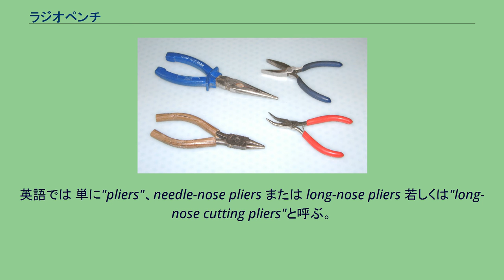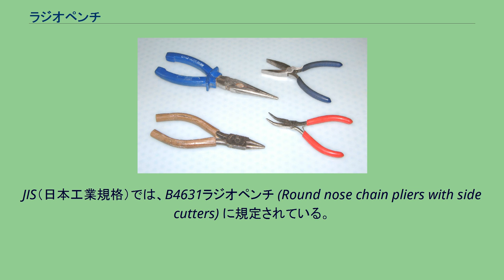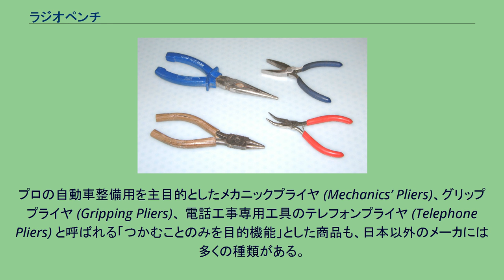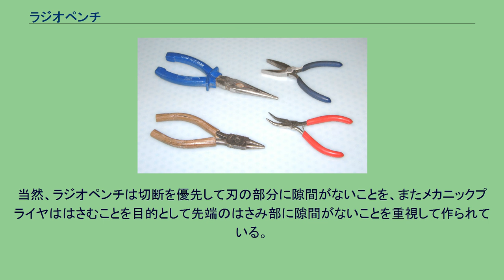ラジオペンチ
Klein Tools D203-6 ラジオペンチはペンチの一種。
昭和のラジオ全盛期の時代に登場したペンチで、もとは電気工作用に作られた工具で、その代表する電気機器がラジオであったことより、ラジオペンチ、愛称「ラジペン」と呼ばれる。
英語では 単に"pliers"、needle-nose pliers または long-nose pliers 若しくは"long-nose cutting pliers"と呼ぶ。
切る、曲げる、引っぱる、挟むなど多機能で、電子機器の配線や小さな部品をつかむために先端が細くなっている。
先端がまっすぐなものと、曲がっているものがある。
電工用としての役目が減った現在でも、様々な場面で使われている。
銅線や針金を切ったり、細工したり、小さい部品等を挿入したり取り出したりするための工具である。
ペンチに比べ、狭い箇所の細工や細い銅線・針金等を切断するのに適している。
ラジオペンチの先端部は物をつかむ役割の部分で、凹凸のスジが付けてあり、物を挟んだときに滑らないようになっている(「くわえ部」と呼ばれる)。
先端になるほど細くなっていて、その太さは色々のサイズのものがあり、用途によって選ばれる。
JIS（日本工業規格）では、B4631ラジオペンチ (Round nose chain pliers with side cutters) に規定されている。
英語名でも解るように、カッタが付いたプライヤの一種である。
他にも色々の同様外観を持っていて、使用目的の異なるプライヤがある。
左上から右回りにラジオペンチ、平口電話専用プライヤ、ベントヘッドメカニックプライヤ、丸ペンチ 丸ペンチとは、切断機能のないラジオペンチで、JIS B4624 に規定されている。
これらは普通のペンチより小型で、先端が円錐状になっている。
平坦部が存在しない(接触は面ではなく円錐面上の線で賄われている)ものもある。
電気通信機器やラジオ・テレビ等に使う工具で、銅線・鉄線の曲げ加工にも使用される。
先端は、細く仕上げてあり、細長いタイプや曲がっているタイプがある。
プロの自動車整備用を主目的としたメカニックプライヤ (Mechanics’ Pliers)、グリッププライヤ (Gripping Pliers)、 電話工事専用工具のテレフォンプライヤ (Telephone Pliers) と呼ばれる「つかむことのみを目的機能」とした商品も、日本以外のメーカには多くの種類がある。
先端が幅広で薄いタイプ（JISでは先長平口ペンチまたは、リードペンチと呼ぶ）等、色々の形状をしているものがある。
これらのプライヤは、一見、外観はラジオペンチとよく似ているが、ラジオペンチとの大きな違いは、切断用の刃が付いていないことである。
切断刃のあるラジオペンチとないメカニックプライヤでは、ハンドルを握ったときに最初に支点より先の左右何処が当たるかを、重視して製造されているかで大きく異なる。
当然、ラジオペンチは切断を優先して刃の部分に隙間がないことを、またメカニックプライヤははさむことを目的として先端のはさみ部に隙間がないことを重視して作られている。
このことより、使用目的からどちらの工具を選択すべきかが決まる。